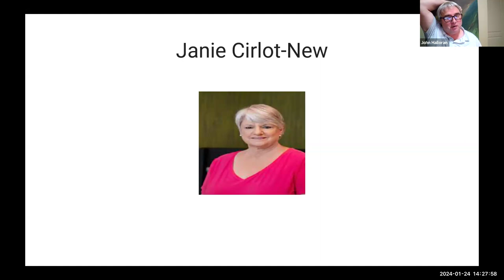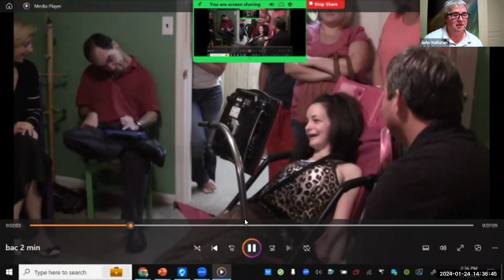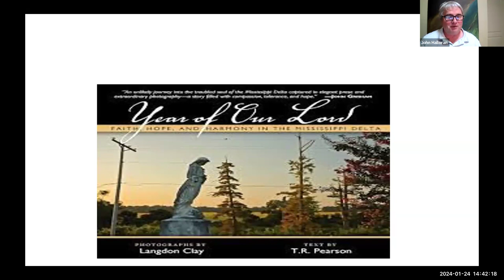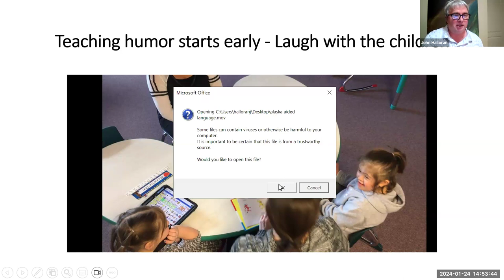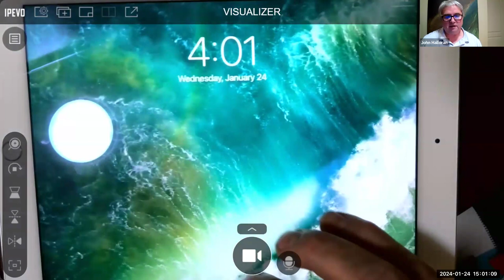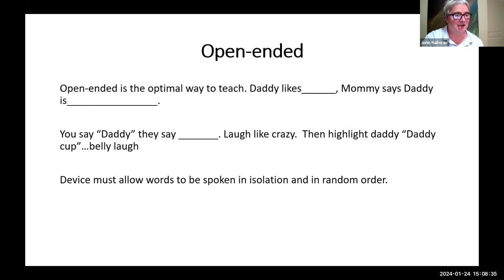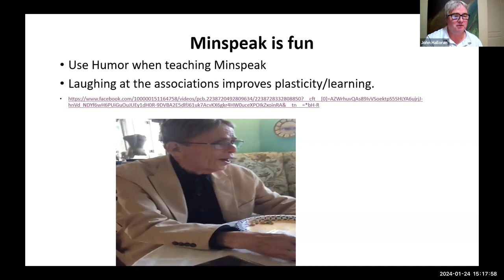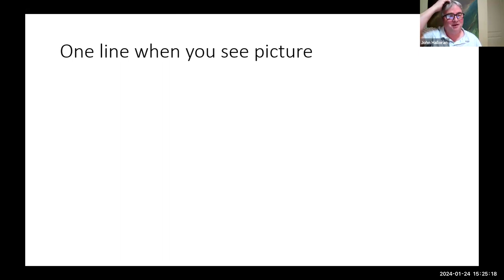Beyond Words: The Importance of Humor & AAC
Beyond Words is a monthly webinar series featuring John Halloran and Friends and exploring a wide range of Augmentative Alternative Communication (AAC) topics.

The first month of this webinar series features Bac Shelton, a husband, artist and AAC communicator. John and Bac have a decades-long friendship and one thing is certain, they have a lot of fun together! During this webinar they reflect on the importance of humor and how to help foster fun with the AAC communicators in your life.

To learn more about Language Acquisition through Motor Planning (LAMP), LAMP Words for Life, or to attend a training, please

Want to trial an AAC device, learn how to get an AAC device funded, or have general questions related to the AAC devices offered by PRC-Saltillo?